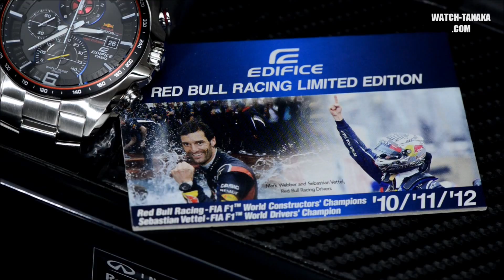CASIO EDIFICE Red Bull F1 Racing LIMITED EDITION 2013 EFR-528RB-1AJR カシオ エディフィス レッドブルレーシング タイアップ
NO BGMバージョンです、ご了承ください。
↓アマゾンでの購入は以下からどうぞ

CASIO EDIFICE Red Bull Racing LIMITED EDITION EFR-528RB-1AJR カシオ エディフィス レッドブルレーシング タイアップ
 先進のテクノロジーとダイナミックなデザインが融合した「EDIFICE（エディフィス）」から、レッドブルレーシングタイアップモデルの2013年第一弾が登場。
1/100秒ストップウオッチを搭載したクロノグラフモデルEFR-528をベースに、レッドブルカラーでデザイン。文字板上にはレッドブルレーシングのチームロゴを配しました。
また、ドライバーであるセバスチャン・ベッテルとマーク・ウェバーの写真入り時計スタンドが付いた専用スペシャルBOX 入りで、コレクションとしても楽しめる仕様となっています。常識にとらわれず、常に新しいことへチャレンジするレッドブルレーシングとエディフィスのスペシャルモデルです。